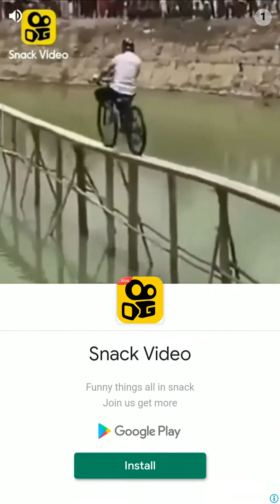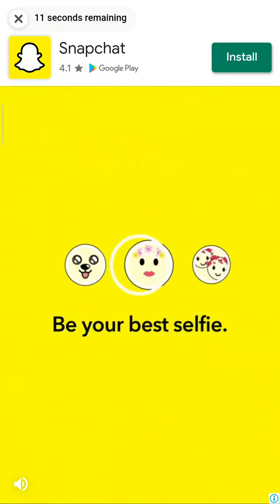Talking Tom 2 Part 2 - Android Game Preview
Game Preview so that you don't have to download each and every game you find interesting, just see the preview and decide which is to download.
Regular new updated videos, more videos on the way.